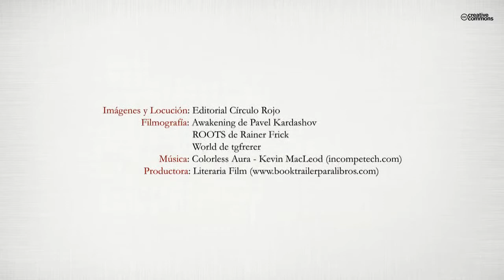Más allá de la verdad (Booktrailer) - Editorial Círculo Rojo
Un tesoro muy especial, escondido durante 2000 años, está a punto de cambiar el destino de toda la humanidad. Historias cotidianas, de personas sencillas, se entrelazan para dar vida a una aventura llena de acción, misterio y sentimiento. Desde el pequeño Rasul, un niño hindú que descubre el enigmático tesoro, hasta el escéptico Dani, forman parte todos, de una realidad que trasciende las fronteras de lo físico y lo no físico, una realidad que todos y cada uno de nosotros lleva dentro, más allá de los sentidos, más allá de los sueños, más allá de la verdad ...